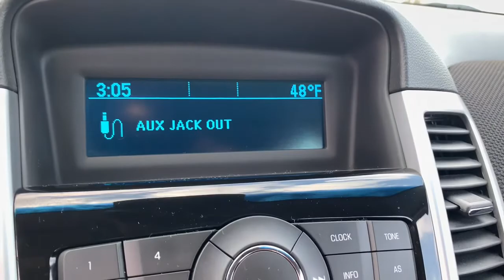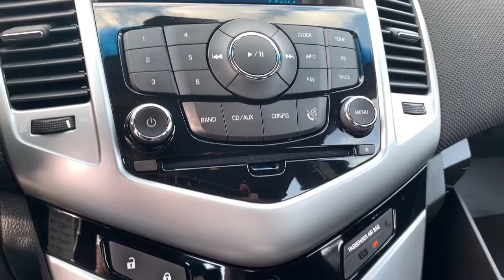2011 Chevrolet Cruze Pinconning, Standish, Bay City, Gladwin, Midland, Linwood, MI 15160344T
Crystal Red Metallic Tintcoat Used 2011 Chevrolet Cruze available in Linwood, Michigan at Garber Chevrolet Linwood. Servicing the Pinconning, Standish, Bay City, Gladwin, Midland, MI area.

Recent Arrival!brbrClean CARFAX.brbrCrystal Red Metallic Tintcoat 2011 Chevrolet Cruze 1LT FWD 6-Speed Automatic Electronic with Overdrive ECOTEC 1.4L I4 DOHC VVT TurbochargedbrbrbrOdometer is 48364 miles below market average! 24/36 City/Highway MPGbrbrAwards:br  * 2011 IIHS Top Safety PickbrAlthough we attempt to keep our inventory current, we cannot guarantee that this vehicle and all others will still be available for sale. All options, warranties and prices are subject to error and must be verified with the dealer, certification may be additional cost.